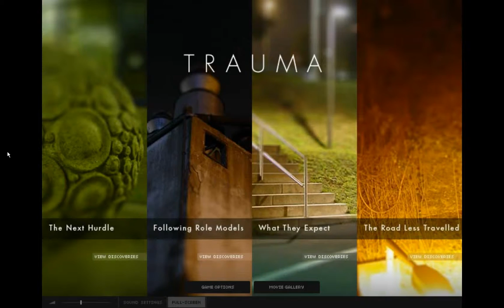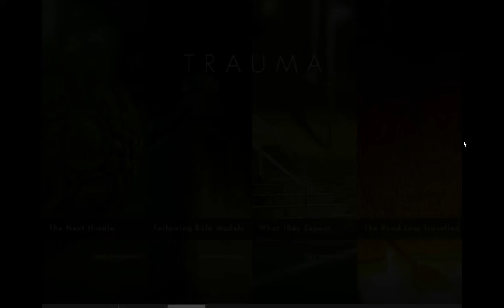[Walkthrough] Trauma (Following Role Models) - Alternative Ending 1 of 3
Ich versuche diesmal etwas. Und zwar ein Indie-Game. Es ist mein erstes Indie-Game für meinen Channel. Gleich einmal vorweg. Es ist ein sehr kurzes Game. Aber ich finde es sehr interessant, ein wenig unheimlich und tiefgründing. Es geht um das Game "TRAUMA"

Mal ein Einblick in die Story.

Trauma ist eins der Spiele, die die Grenzen zwischen Kunst und Gameplay verwischen, durch sein wenig interaktives Spielprinzip, aber auch durch seine ansprechende Optik. Das Spiel basiert auf dem Leben einer Frau, die ein psychologisches Trauma erlebte und die jetzt diverse Traumsequenzen in ihrem angeschlagenen Gesundheitlichen Zustand, durchlebt.

Genau so ist es. Es gibt in dem Game insgesamt vier Traumsequenzen. In jeder gibt es jeweils neun Fotos, die man finden kann. Und jede Traumsequenz hat ein Haupt-Ende und drei Alternative. Das einmal zu den Sachen die man einsammeln kann.

Ich werde es so machen, das ich zuerst die Traumsequenz mit allen neun Fotos mache. Und jedes der alternativen Enden kommt in einem Extra-Video.

Wie gesagt, das Game ist nicht wirklich sehr groß aber ich finde es schon recht cool. Allein schon die Idee. Da es mein erstes Inde-Game auf dem Channel ist, würd mich gern interessieren, ob hier und da andere Indie-Games wie zum Beispiel "To The Moon" kommen sollten. Oder wenn ihr Ideen habt, von Indie-Games sagt sie mir, ich check sie aus und mach sie dann vielleicht auch.

Ich wünsche euch viel Spaß mit "TRAUMA"